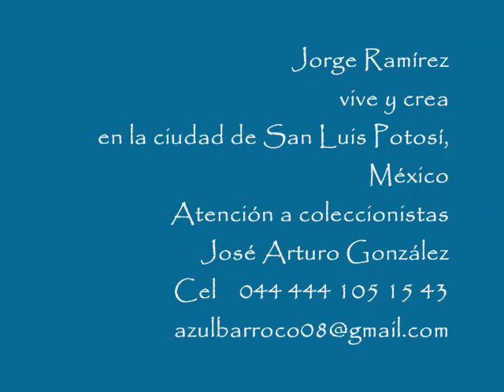Jorge Ramírez "Retrospectiva" TRES DÉCADAS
Nace en la ciudad de San Luis Potosí en 1953, su formación profesional se inicia en la  Unidad  del Hábitat de la Universidad  Autónoma de San Luis Potosí.

Su formación artística lo acerca ala historia, la dramaturgia, el psicoanálisis,  las culturas orientales, la música barroca,   su necesidad de comprender (se),  y su instinto lo que le lleva a encontrar su propio  lenguaje.

A partir de ese descubrimiento creará un mundo muy personal poblado de nahuales , arlequines melancólicos, seres marginales, caligrafía oportuna,  mujeres que se dan permiso de ser obscenas, agonizantes en exquisito erotismo, hombres mito, hombres trágicos, hombres gozosos y  luminosos,  caballos, unicornios, pegasos,  centauros, la constante equina ¿fetiche? ¿metáfora? ¿qué puede haber  mas desnudo que un caballo?
Jorge Ramírez  se ha reinventado una y otra vez  en tres décadas como pintor.